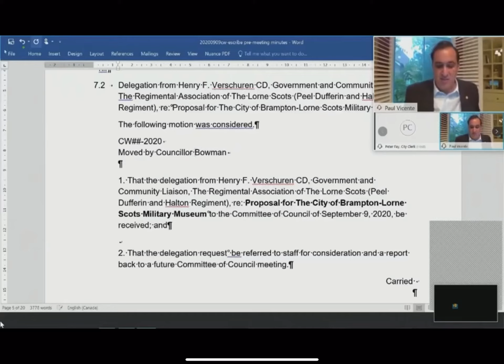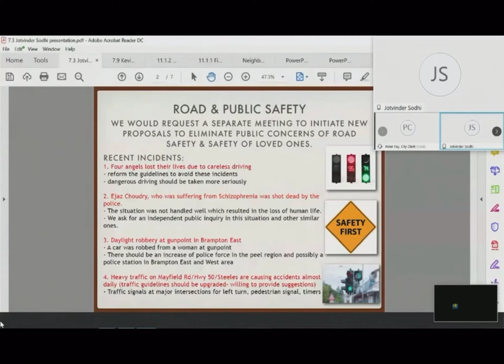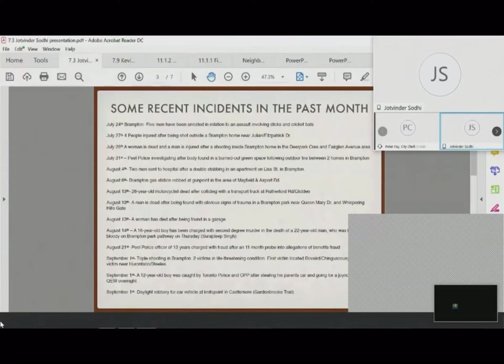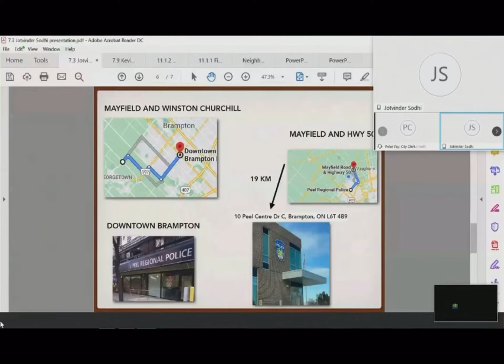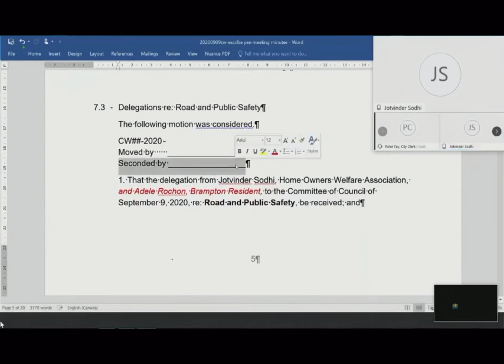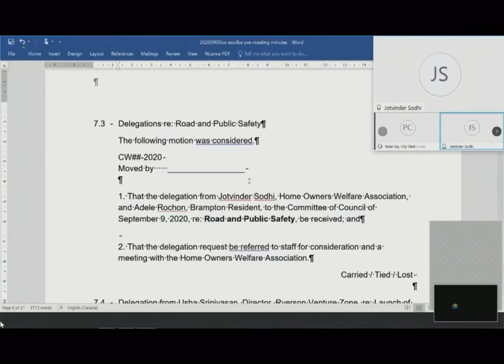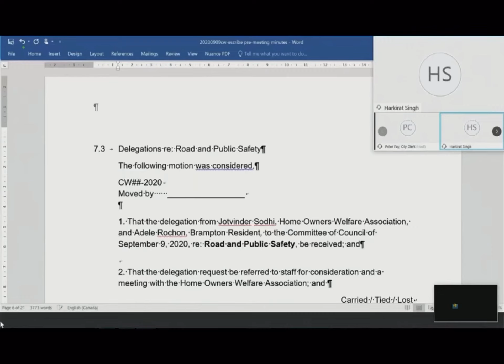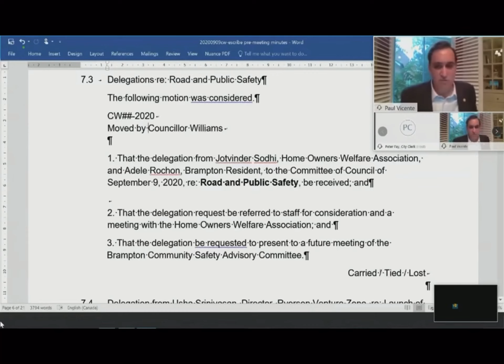Public Safety Delegation to Brampton Council-September 2020 on behalf of Concerned Residents & HOWA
Jotvinder Sodhi & Adele Rochon